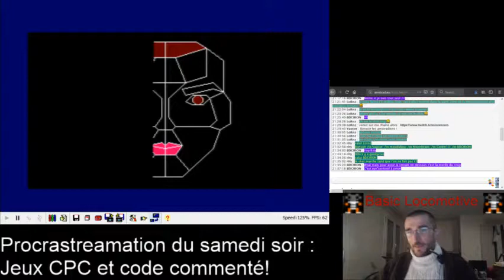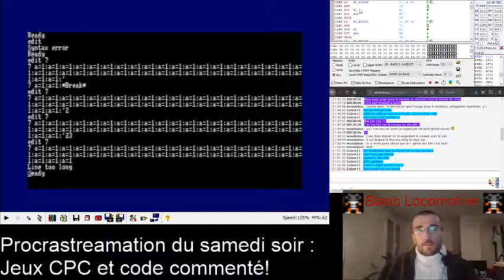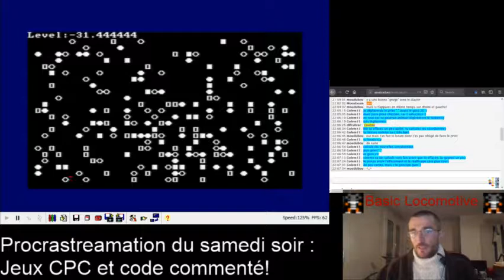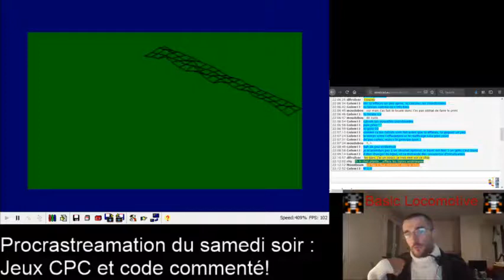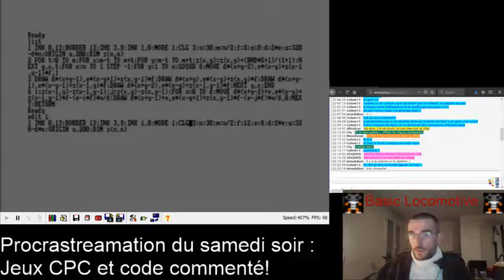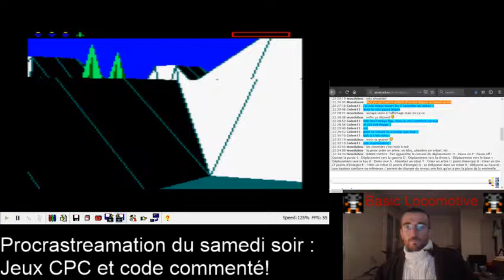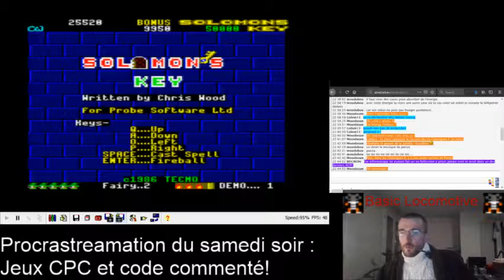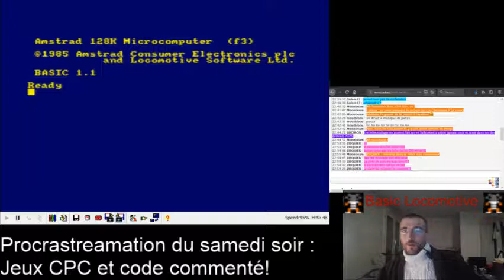2018.11.03 [FR] Amstrad short programs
Petits programmes BASIC commentés (Deulignes inside!)